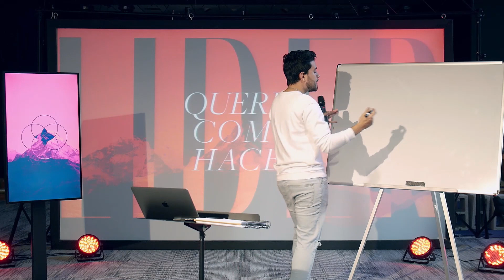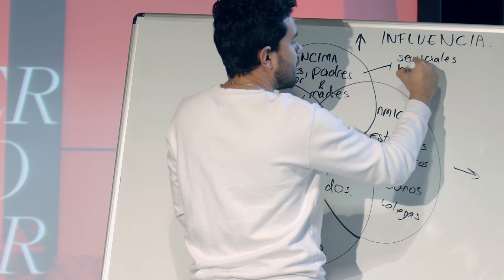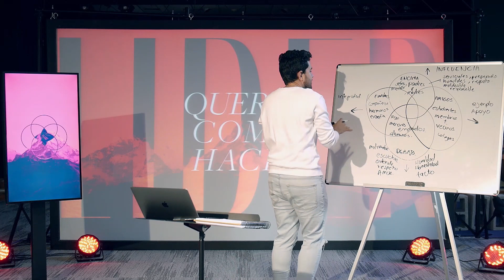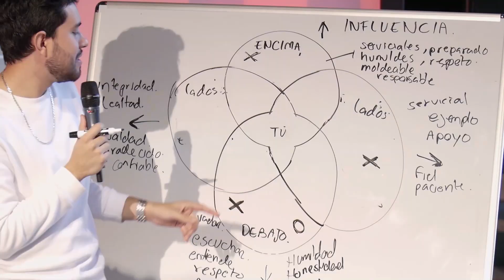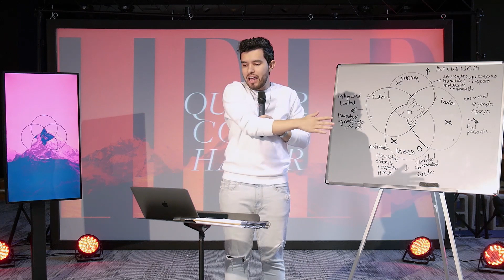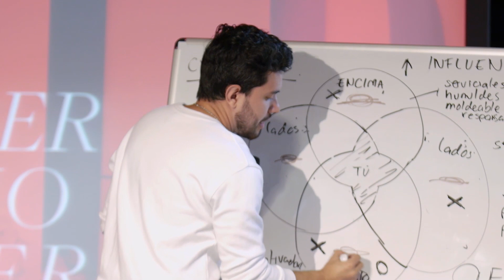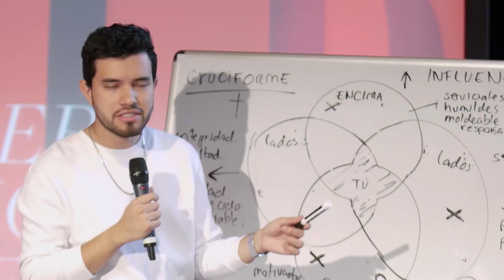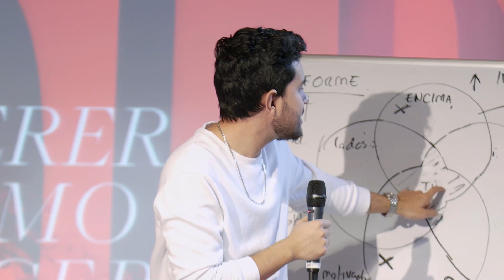Querer y Hacer | Serie de Liderazgo | Pastor Jorge Caballero | ALTAR en Español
Gracias por ser parte de la familia ALTAR Online. Esperamos que este mensaje haya sido de bendicion para tu vida! Para apoyar este ministerio visita